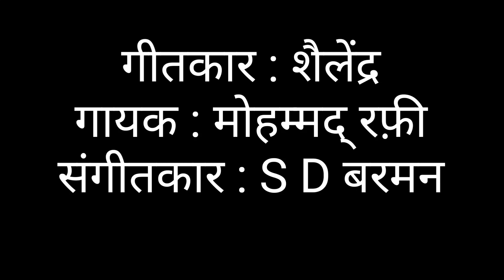दिन ढल जाए हाय रात ना जाए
Beautifully written, composed & sung by great people of that era.